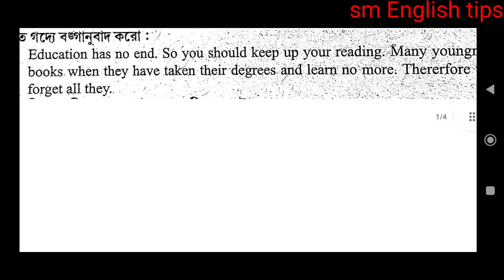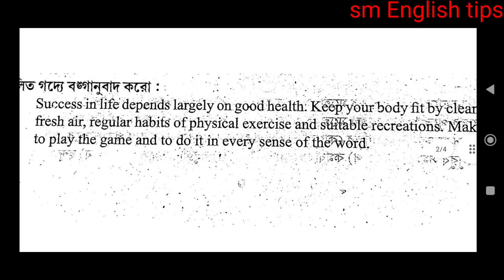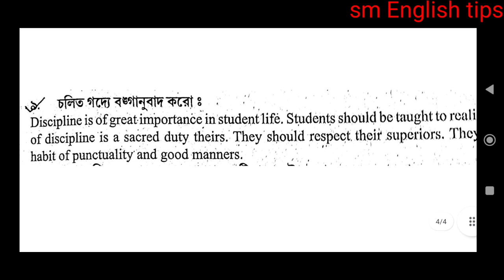মাধ্যমিক বাংলা বঙ্গানুবাদ সাজেশন 2023/ Madhyamik Bengali suggestion Last minute 2023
in this video I have shared Madhyamik Bengali suggestion Last minute Suggestion 2023,,,